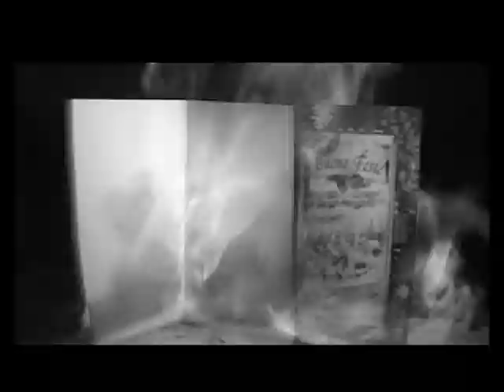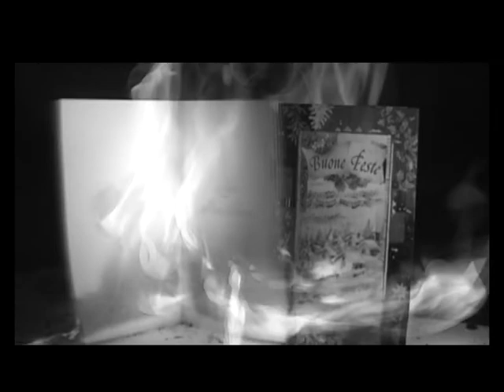Alberto Donatelli - VOGLIO FUMARE - Italian Music hit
Italian music video directed by Aldo Abrate.